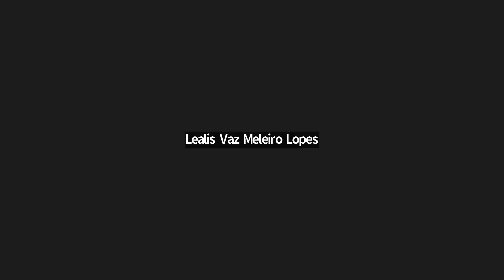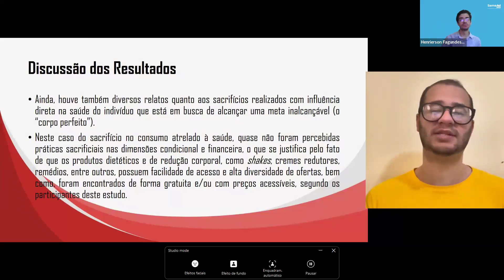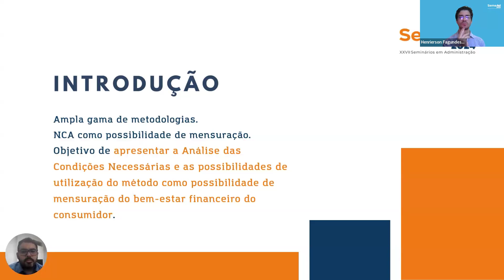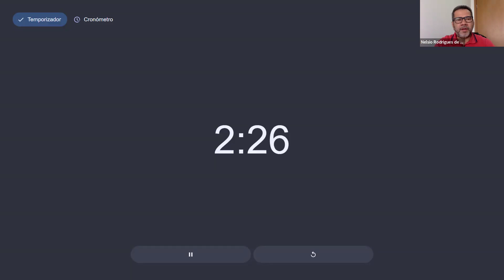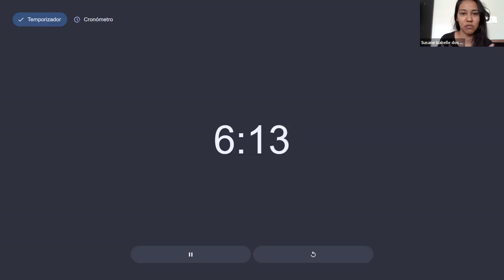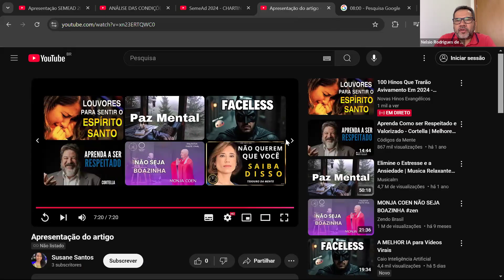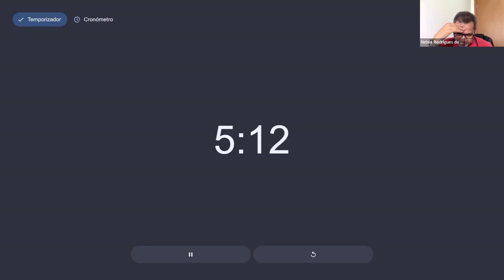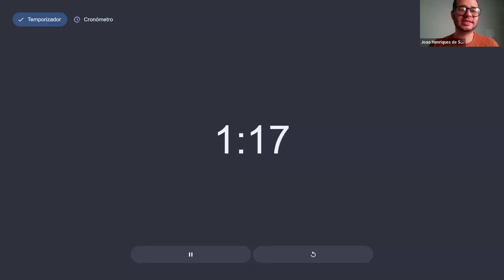XXVII SEMEAD - SA (1) - Sala Online 25 - Marketing (941)